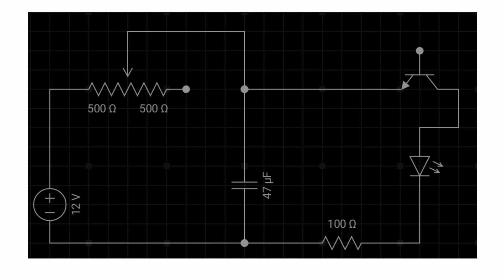Strob light with esaki oscillator | amazing mj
Hello viewers,

In this vodeo i make an oscillator which is invented by leo esaki, An electronic oscillator is an electronic
circuit that produces a periodic, oscillating electronic signal, often a sine wave or a square wave. Convert direct current(DC) from a power supply to an alternating current (AC) signal.

The main thing is to take care of circuit diagram which is you will connect.
1. Only apply 12 volt DC
2. Ameter collector junction is  reverse bias
3. base of the transistor is not connected

And If you have any query write a comment in comment section below.